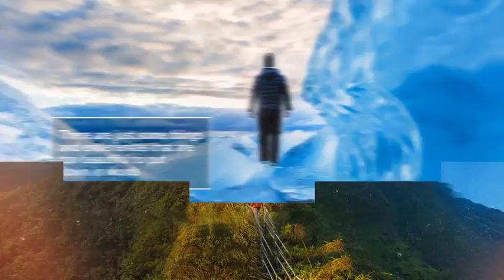VR53MHK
-Fotoğraflar Değiştirilebilir.
-Yazılar Değiştirilebilir.
-Animasyon Hızı Değiştirilebilir.
-Renkler Değiştirilebilir.

- Seminer/Açılış
- Sanatsal/Creative
- Eğitim / Bilimsel
- İş Güvenliği
- Website Tanıtım
- Uygulama Tanıtım
- Şirket Tanıtımı
- Toplantı/Sunum/Bekleme Salonu
- Halkla İlişkiler
- Kitlesel Fonlama / Bağış
- Ürün/Hizmet/Patent Tanıtımı